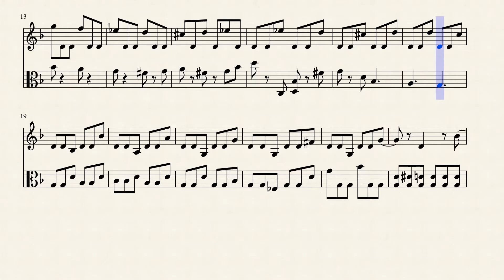Duett Für Violine und Bratsche I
A Duet for Violin and Viola, composed by ZLD.